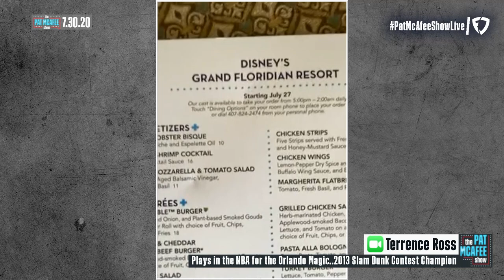Terrence Ross Gives Us An EXCLUSIVE LOOK Of The NBA Bubble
Terrence Ross gives us an inside look at what bubble life is like in the NBA bubble

This is a clip from The Pat McAfee Show live from 10am-Noon EST Mon-Fri.